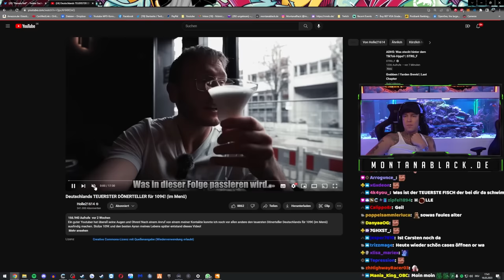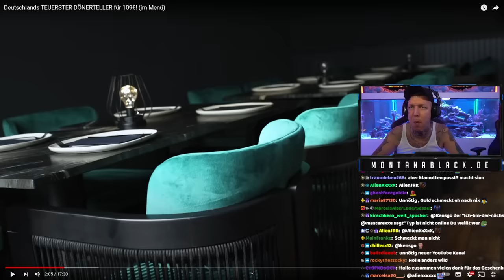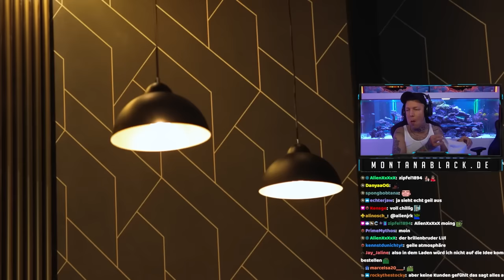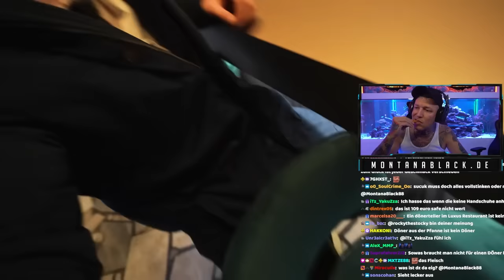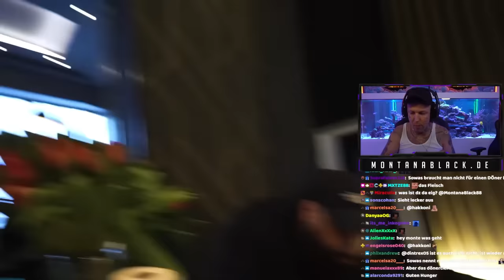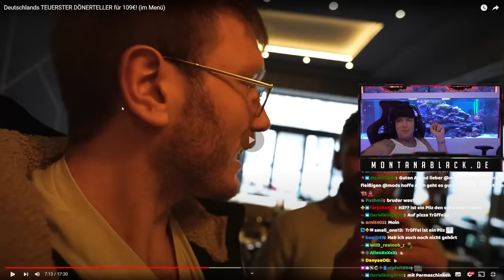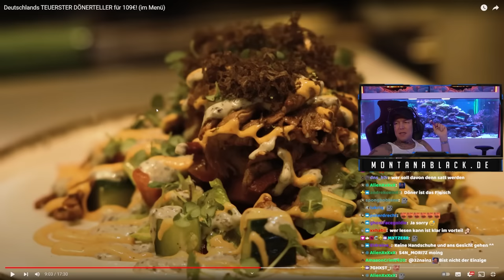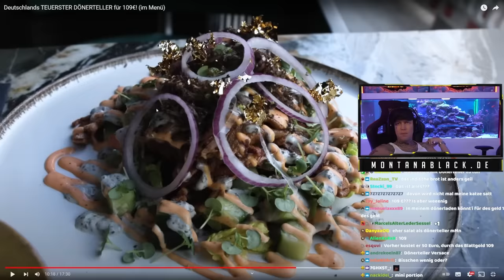REAKTION auf den TEUERSTEN Dönerteller für 109€!😱 + LIVE ANRUF bei Holger😂 MontanaBlack Reaktion